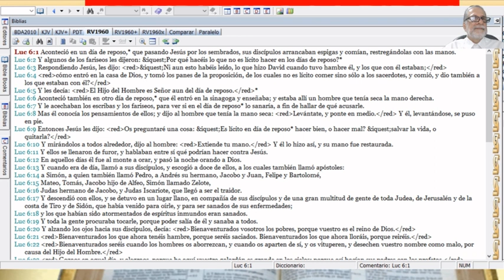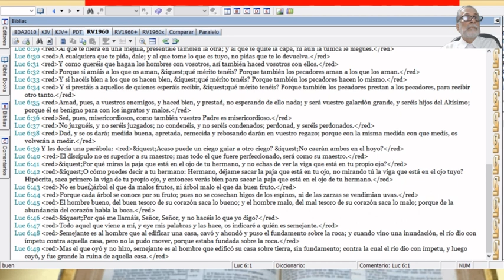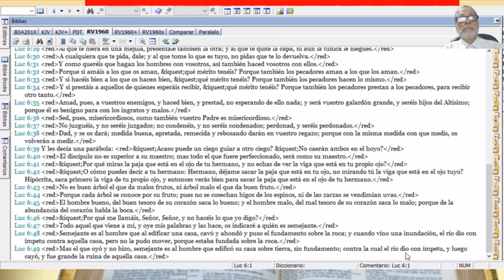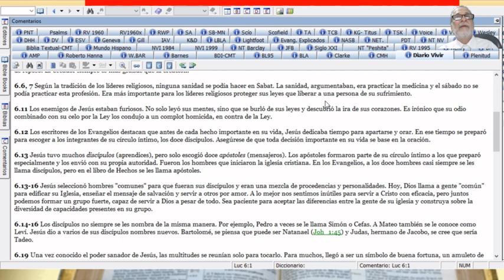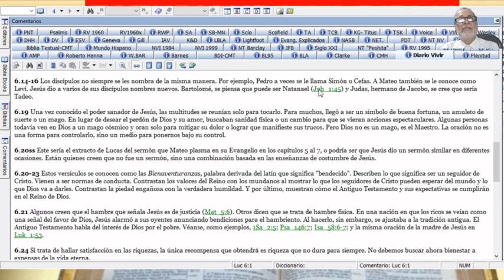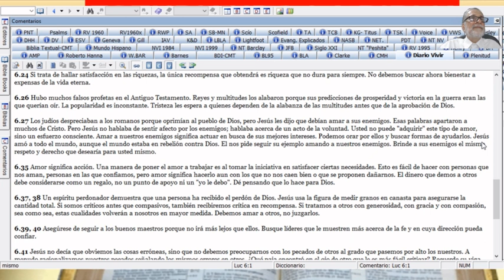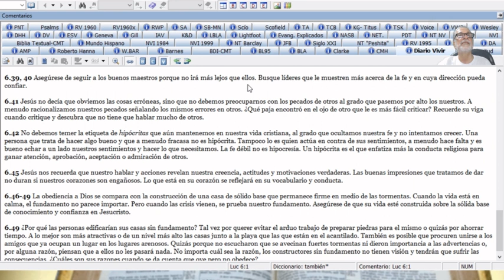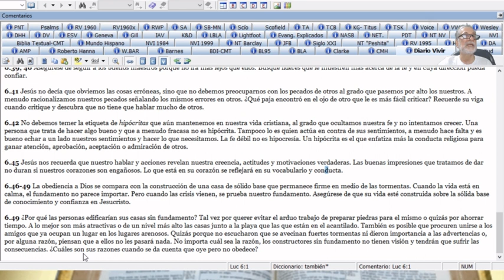ESTUDIANDO EL EVANGELIO DE SAN LUCAS CAPITULO "SEIS"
Por favor haga labor de Evangelista. De click  en COMPATIR  a este Video para que lo puedan  ver  sus amigos y hermanos en la FE...Para comunicarse conmigo, mi Email es: